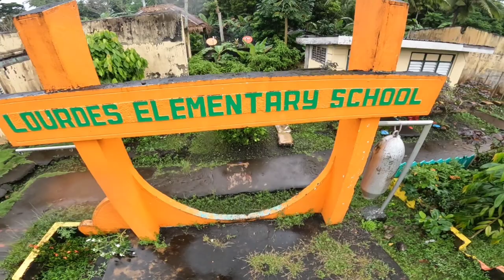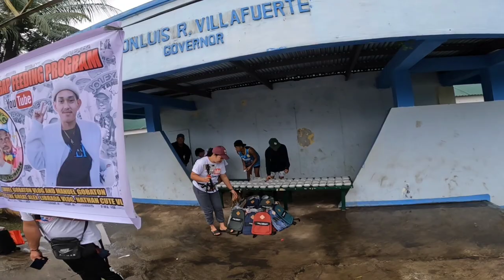JOLEXBANG FEEDING PROGRAM SA NABUA BEHIND THE SCENES | VAL SANTOS MATUBANG | KALINGAP RAB